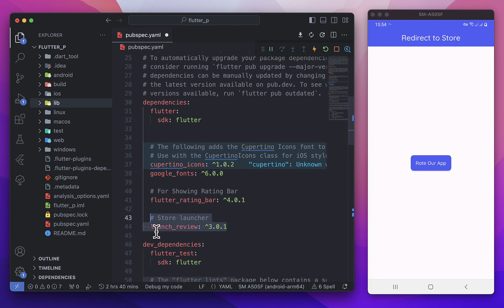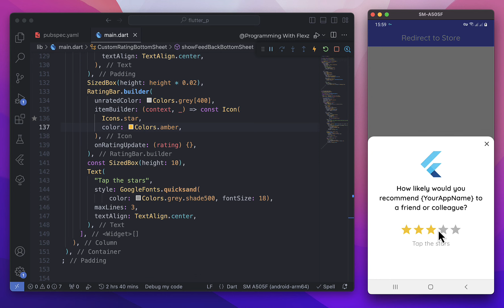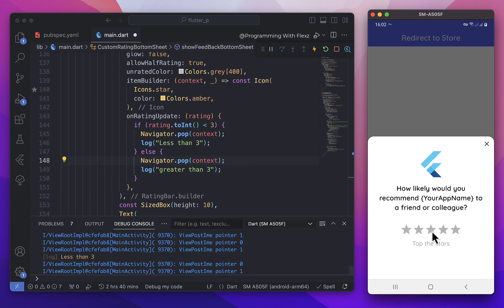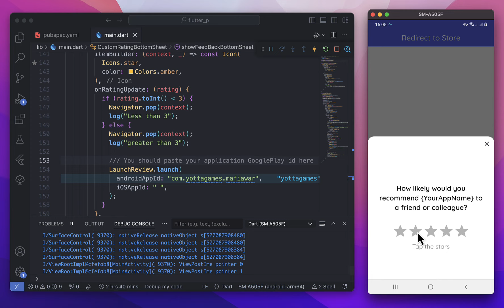Flutter Tutorial | In-App Rating, Stars Rating Bar, Open PlayStore, App Rating, Flutter App Review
Using Flutter's In App Rating feature, you can guide the user to the Play Store and App Store to submit a review and rating for your Flutter application.

Your encouragement keeps me going! Let's code, learn, and grow together! 🧡